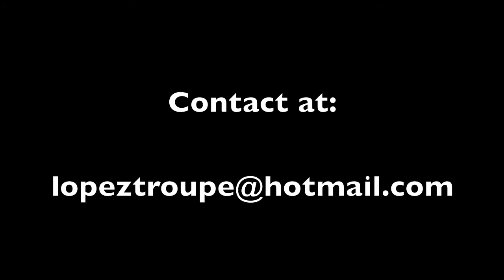Lopez Troupe Demo